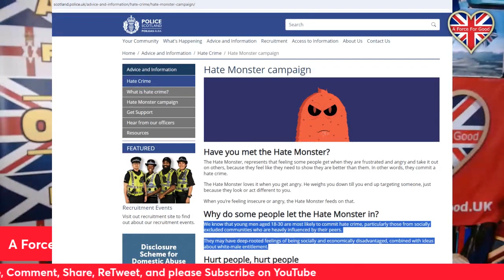Scotland's Hate Law Dumps on "White Males, 18-30"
There's nothing wrong with them feeling "entitled", says Alistair McConnachie of pro-UK campaign group and think tank, A Force For Good.

or search Amazon for "One Big Country".

If you like our work, please consider giving us a "Super Thanks".

All monthly 'Union Supporters' can request our occasional magazine 'Union Heart' free of charge (Issue 9 "King and Country" is out now, and issue 10 will be out in April).

MERCH STORES
Our Website Shop

This is excerpted from episode 94 of "Good Evening Britain" broadcast on Wednesday 20 March 2024, in full